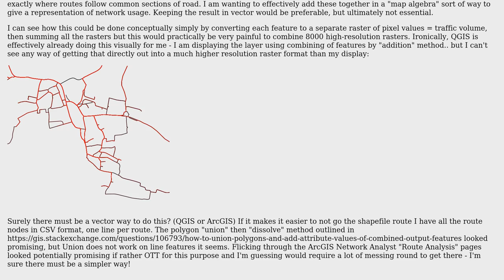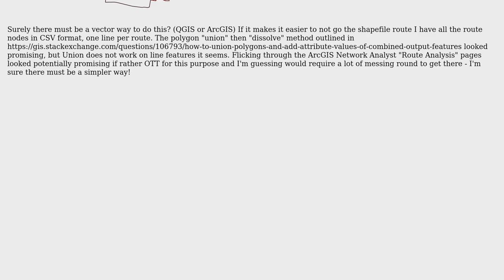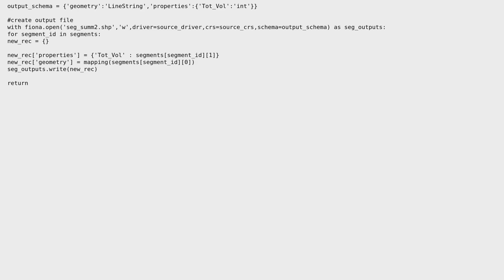How to perform an attribute-weighted sum of multiple polyline features from a single vector layer?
GIS: How to perform an attribute-weighted sum of multiple polyline features from a single vector layer?

With thanks & praise to God, and with thanks to the many people who have made this project possible! You are responsible for your own actions.